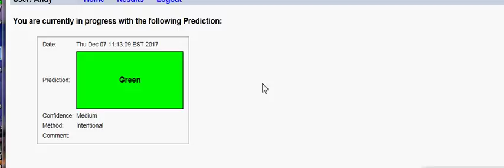new happy and quiet skills,, is more and more sensitive in my system,,i